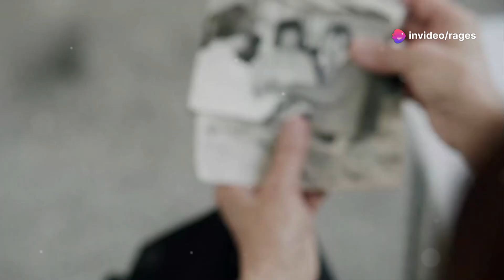First Love 💔: Hindi Ko Kayang Mag-Move On 😢💭🌸🥀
Introduction:
Dive into the complexities of first love 💔 and the pain of moving on. Join us on this emotional journey! 😢

Climax:
Experience the peak of heartache and longing 💭, where memories flood back and choices loom large. 🌸

Ending:
Discover the resolution of our story, embracing growth and acceptance, even amid sadness. 🥀

Scope:
This video explores love's highs and lows 💔, the struggle to move forward, and personal growth. 🌸

Limitations:
While heartfelt, this story may not encompass everyone's experiences with love and loss. 😢

Captions:
We provide captions for clarity 📜, allowing everyone to connect with the emotions portrayed. 💭

Strategies:
Learn ways to cope with heartbreak 💔 and heal, fostering resilience through shared stories. 🌸

Trending Goals:
Our goal is to spark discussions on love, loss, and recovery 💭, creating a supportive community. 🌸

Consistent Advantages:
This content offers relatable experiences 💔 and practical advice, promoting emotional wellness. 🌸

Inconsistent Disadvantages:
Individual experiences may differ, and not all advice will resonate with every viewer. 😢

Key Tools to Learn About This Video:
Discover emotional tools to navigate love's challenges 💔 and find solace in shared stories. 🌸

Social Media Campaign Announced in This Video:
Join our campaign to share your stories of love and loss 🌸, fostering connection and support. 💭

Why This Matter Exists:
Understanding first love and heartbreak helps many process their own feelings 💔 and experiences. 🌸

What Hypothetical and Experimental Values Issued in This Video:
This video examines emotional themes 💭 and provides a lens to explore our personal narratives. 🌸

Consistency of Testament Why I Shot This Video:
I created this video to share a common journey of love 💔 and healing that many face. 🌸

Legacy of This Video:
This story aims to leave a mark on hearts 💔, reminding viewers they are not alone in their struggles. 🌸

Quotes in This Video:
Featuring heartfelt quotes about love and moving on 💔, enriching the emotional experience. 🌸